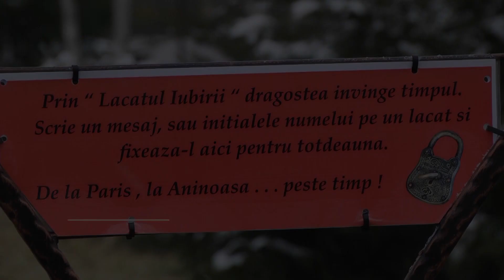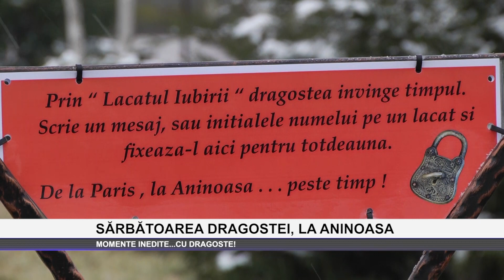SĂRBĂTOAREA DRAGOSTEI, LA ANINOASA